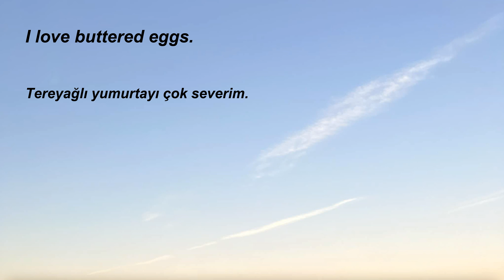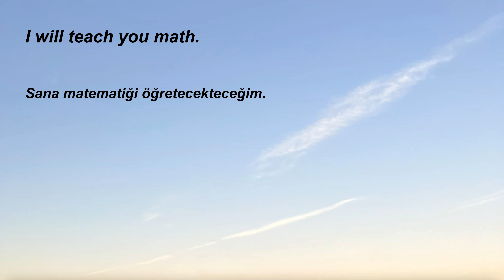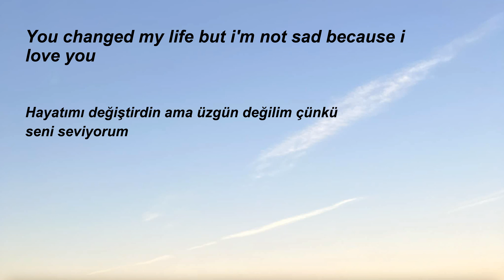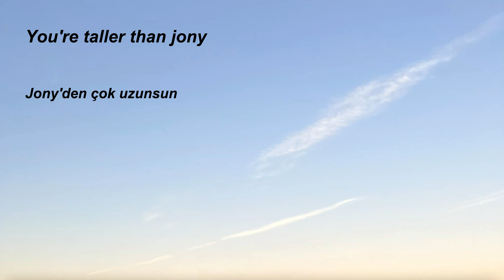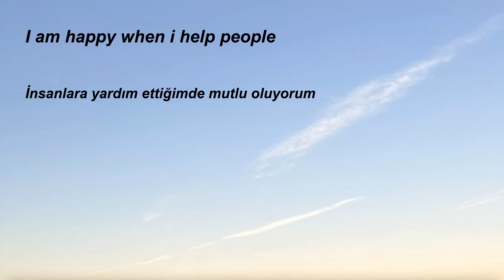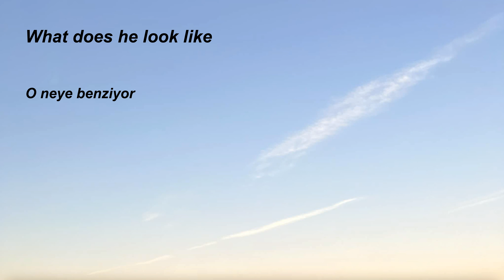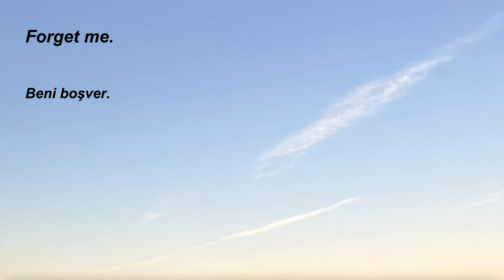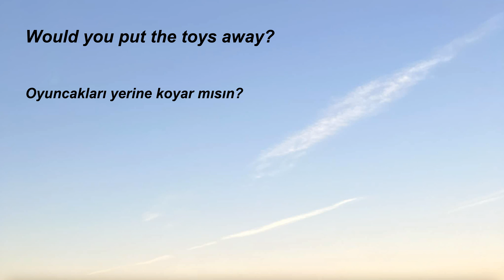122.Türkçe-İngilizce, İngilizce öğrenmek için kolay, hızlı, basit, pratik, dinleme çalışması